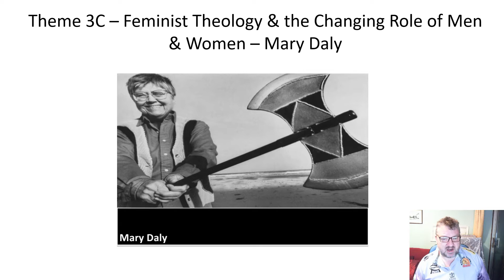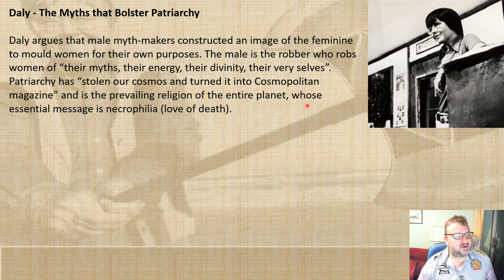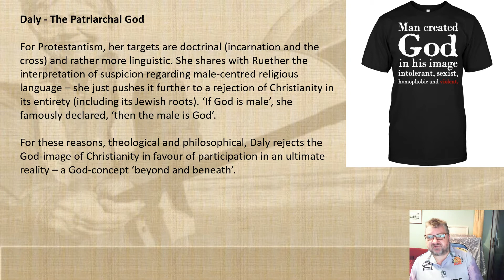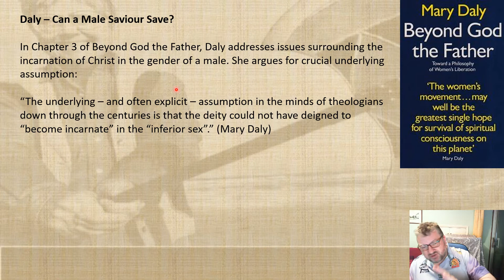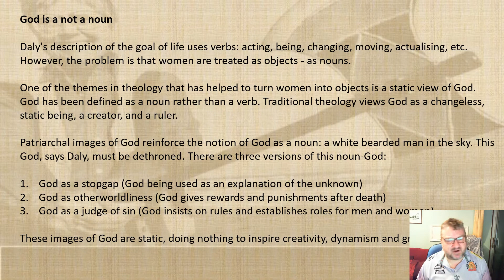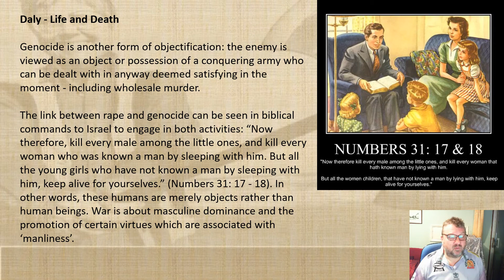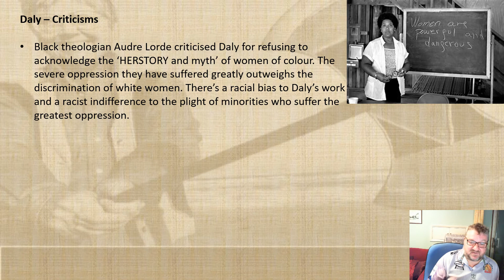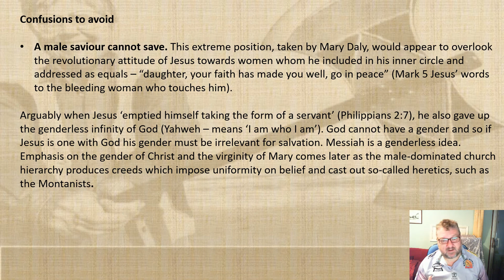Christianity Theme 3C Feminist Theology - Mary Daly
My powerpoint with commentary on Feminist Theology - Mary Daly, for theme 3C of the Christianity section of A2 EDUQAS Religious Studies A Level. I hope you find it useful.